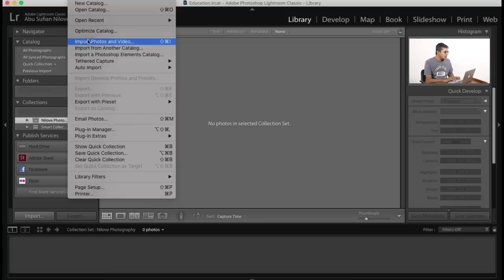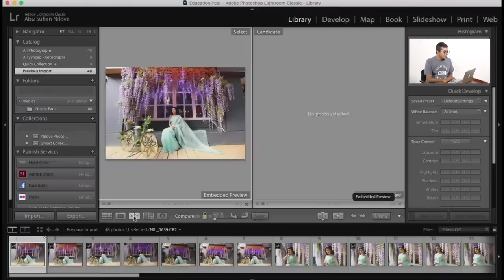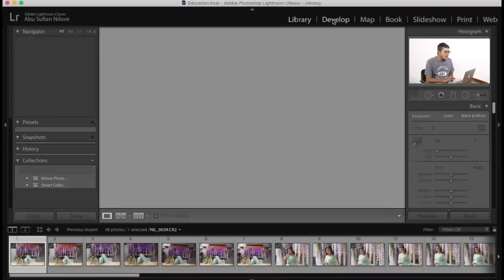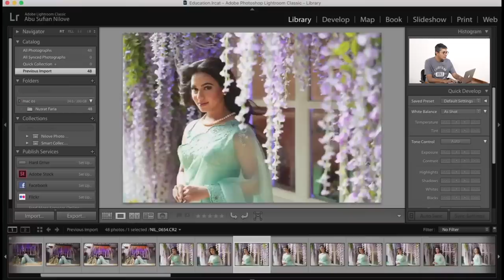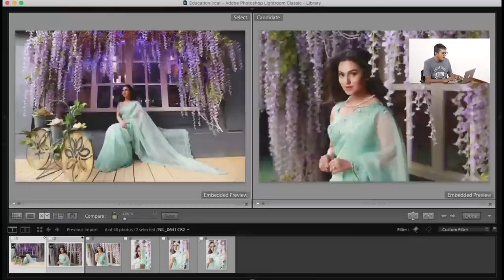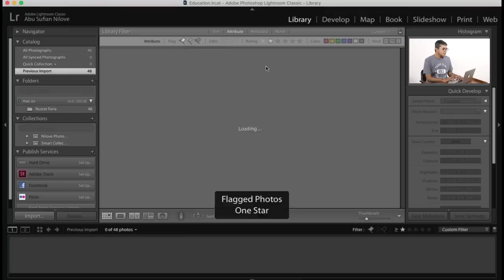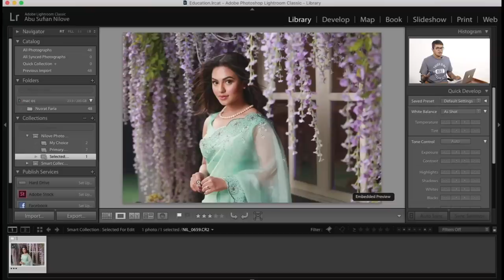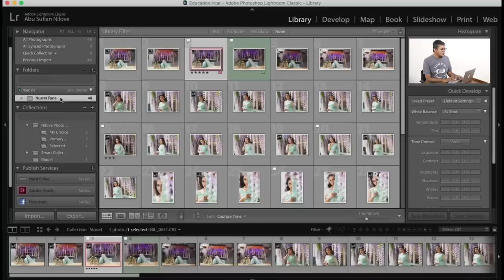Workspace, Import & Organize | Lightroom Classic | Bangla Tutorial | Nilove Photography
হ্যালো বন্ধুরা আজ তোমাদের সাথে শেয়ার করবো অ্যাডোবি লাইটরুমের ওয়ার্কস্পেস, ফটো ইমপোর্ট ও অরগানাইজ সম্পর্কে।   বন্ধুরা আমি আবু সুফিয়ান নিলাভ এবং স্বাগতম জানাচ্ছি নিলাভ ফটোগ্রাফি তে। লাইটরুমকে বলা হয় ডিজিটাল ডার্ক রুম। ছবি এডিট করার জন্য বর্তমানে জনপ্রিয় সফটওয়ার গুলোর মাঝে অন্যতম হল অ্যাডোবি লাইটরুম।.